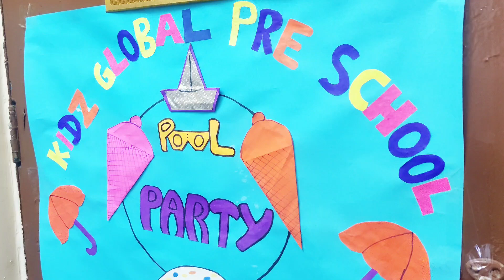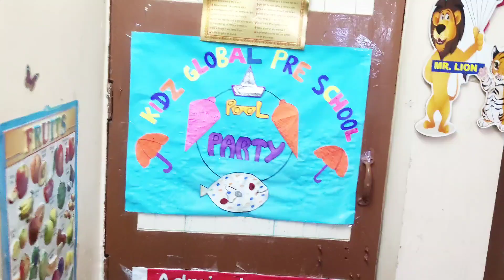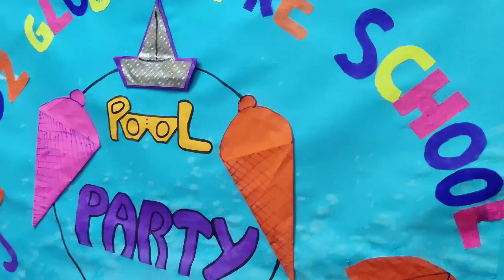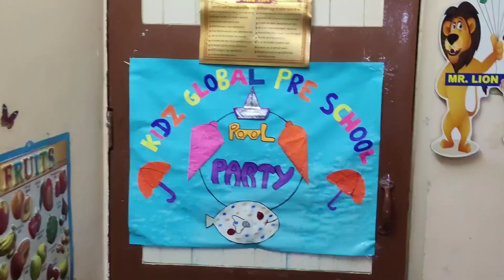summer pool party 2024/ how celebrate pool party at play school/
how to celebrate pool party